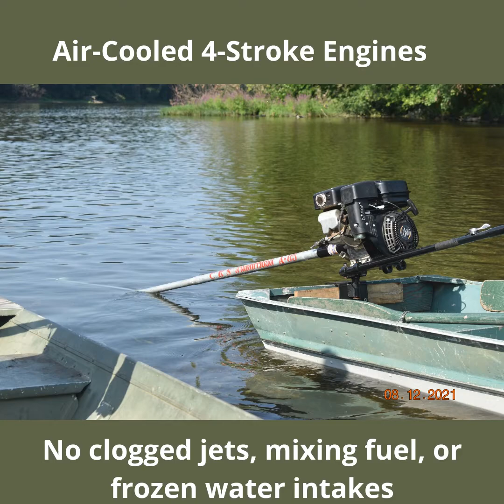Longtail Boat Motors in PA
Demonstration of Mud-Skipper longtail motors now offered at LC Power Equipment